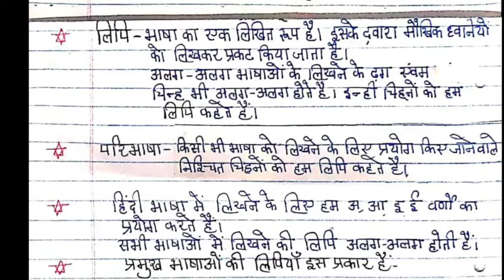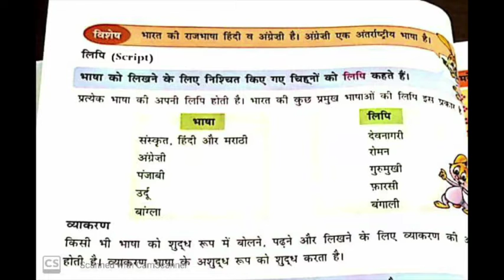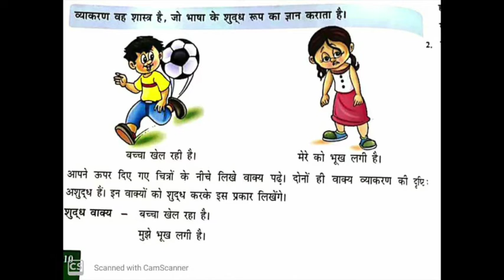Hindi (bhasha) Grade 4